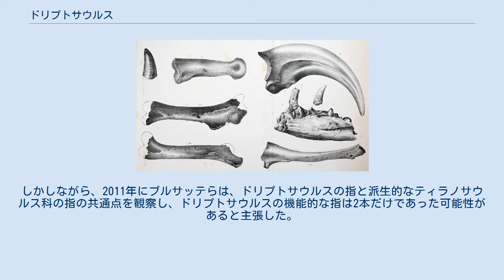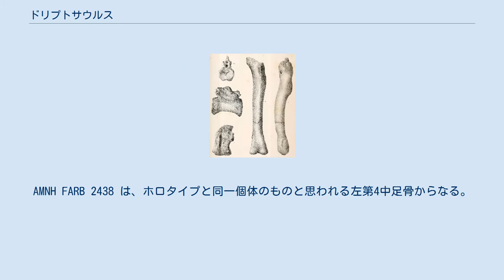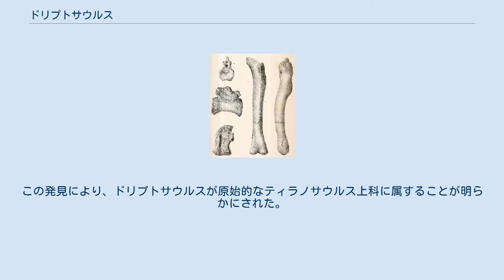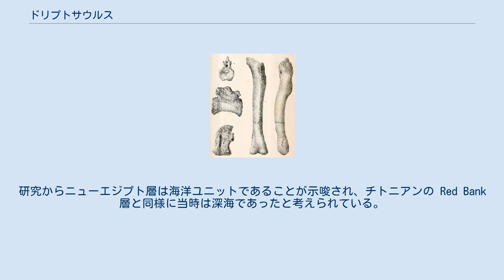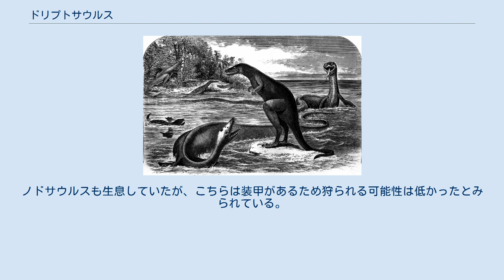ドリプトサウルス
ドリプトサウルス（学名:Dryptosaurus）は、後期白亜紀マーストリヒチアンにあたる6700万年前の、現在でいうアメリカ合衆国ニュージャージー州に生息していたティラノサウルス上科の属。
巨大な二足歩行の地上性の肉食動物であり、全長は7.5メートルに達した。
学界の外ではあまり知られていないものの、チャールズ・R・ナイトが描いた本属の有名な絵画により、化石記録が乏しいにも関わらず当時広く知られることとなった。
1866年にエドワード・ドリンカー・コープが初めて記載し、1877年にオスニエル・チャールズ・マーシュが再度命名した。
科学史における初期の獣脚類として知られている。
 推定される体躯とヒトの比較 1個体の断片化石からの推定ではあるが、ドリプトサウルスは全長7.5メートル、体重1.5トンと推定されている。
近縁なエオティラヌスと同様に、ティラノサウルスなどさらに派生的なティラノサウルス科と比較して長い前肢がドリプトサウルスには存在する。
比較的大きいともされている手には3本の指が生えていた。
しかしながら、2011年にブルサッテらは、ドリプトサウルスの指と派生的なティラノサウルス科の指の共通点を観察し、ドリプトサウルスの機能的な指は2本だけであった可能性があると主張した。
それぞれの指には猛禽の爪に似た約18センチメートルの鉤爪が生えていた。
前肢の形態から、ティラノサウルス上科の前肢の縮小は均一の傾向を辿っていない可能性があると示唆された。
ドリプトサウルスは両前肢と顎を狩りおよび捕食に用いたと考えられている。
 模式標本は1体の成体のものとされる断片骨格である。
ANSP 9995 は右の上顎骨の断片・右の歯骨の断片・右の上角状骨の断片・側歯・中央から遠位にかけての11個の尾椎・左右の上腕骨・左手の指骨（I-1・II-2および鉤爪1つ）・左右の恥骨の軸・右の坐骨の断片・左の大腿骨・左の腓骨・左の脛骨・左の距骨・第3中足骨の軸中央を含む。
神経中枢の縫合線が全ての尾椎で閉じていることから、ホロタイプ標本の個体が成熟していたことが支持されている。
AMNH FARB 2438 は、ホロタイプと同一個体のものと思われる左第4中足骨からなる。
 復元図 断片的な右の上顎骨には3つの歯槽が完全に保存され、4番目の歯槽が部分的に残っている。
ドリプトサウルスは横方向に薄い歯を持っていたことが確かめられている。
断片の後方に位置する歯槽には、その形状から他の歯よりも小さい円形の歯が生えていたことが示唆されている。
大腿骨は脛骨よりも3%だけ長い。
回収された手の最長の鉤爪は17.6センチメートルだった。
第4中足骨の近位部の形態から、ドリプトサウルスの脚はアークトメタターサル構造をなすことが示唆されている。
アークトメタターサルとは第3中足骨が第2中足骨と第4中足骨に挟まれている、ティラノサウルスやタルボサウルスといった派生的なティラノサウルス上科に共有される発達した特徴である。
 2011年のブルサッテの研究によると、ドリプトサウルスは以下の特徴に基づいて識別される。
 模式標本の要素 1866年にドリプトサウルスが発見される以前は、新大陸での獣脚類は1856年にジョセフ・ライディがモンタナ州で発見した単離した歯のみが知られていた。
ドリプトサウルスが発見されたことにより、北アメリカの古生物学者は不完全ながら関節した獣脚類の骨格を観察する機会を得た。
19世紀後半においてティラノサウルス上科は個別の大型獣脚類のグループとみなされていなかったため、ドリプトサウルスは北アメリカから産出した孤立した獣脚類を含めたゴミ箱分類群とされ、後に再分類するためだけに数多くの獣脚類が（ラエラプスとして）割り当てられた。
 ドリプトサウルスの属名は「引き裂くトカゲ」を意味し、ギリシャ語で「引き裂く」を意味する "dryptō" (δρύπτω) と「トカゲ」を意味する "sauros" (σαυρος) からなる。
種小名のアクイルングルスはラテン語で「鷲のような鉤爪を持つ」を意味し、3本の指に生えた鉤爪を反映する。
1866年にエドワード・ドリンカー・コープは発見から1週間以内に標本について論文を発表し、フィラデルフィア自然科学アカデミーでの会議でラエラプス・アクイルングルスと命名した。
ラエラプスはギリシャ語で「ハリケーン」や「烈風」を意味し、獲物を決して逃がさない神話上の猟犬ライラプスの名前でもある。
ラエラプスは詩...